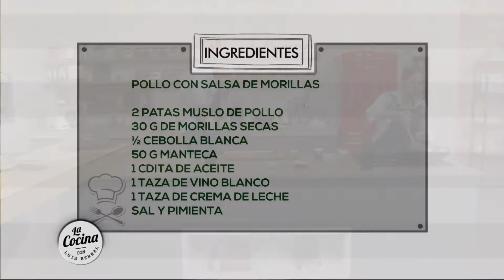LA COCINA CON LUIS BERNAL - (2) 22 -07- 20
PAME, la especialista en productos fueguinos, nos cuenta de los hongos MORILLAS tan buscados en la ISLA, y va a preparar una sabrosa receta con ellos.